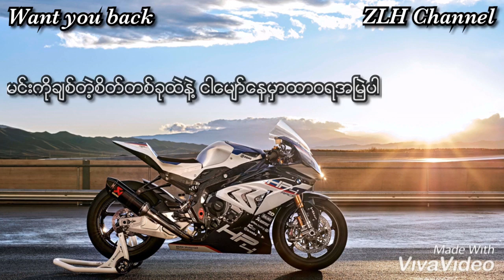Myanmar sad song Want you back lyric